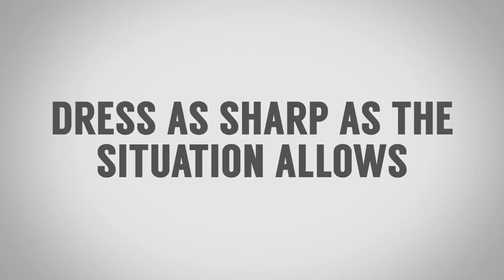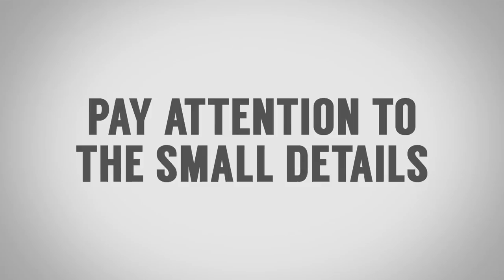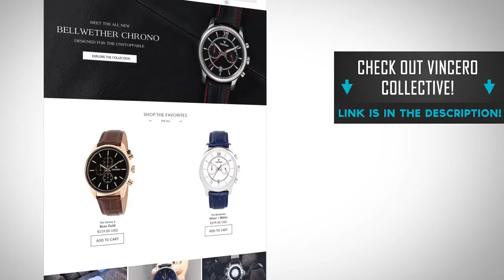How To Dress For 5 Types Of Meetings | RMRS Style Videos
Video Summary:
0:36 - The Selling Meeting
4:15 - The Buying Meeting
7:14 - The Support Meeting
8:04 - The Casual Meeting
9:39 - The Formal Meeting

📫 Shipping Address

Antonio Centeno
USA

PRODUCTS

RECOMMENDED PRODUCTS